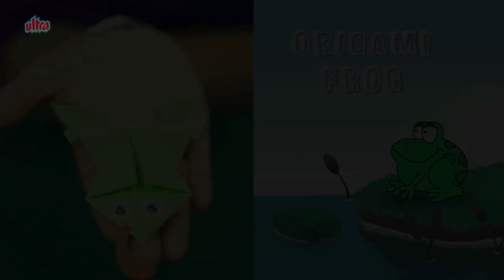Learning Videos For Kids | How To Make An Origami Frog | Art And Craft Videos | DIY | Ultra Crafts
Art And Craft Videos For School Kids – How To Make An Origami Frog
A Frog Made Using Origami Craft Papers.
Diy – Googly Eyes
Glue
Scissor
Pencil
Origami Square Papers